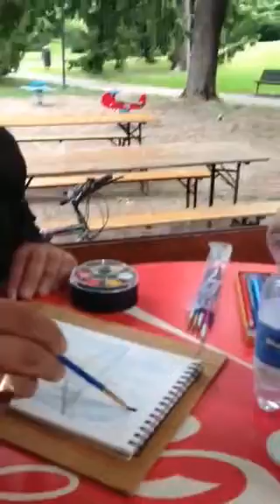Mentre dipingo la fontana del Parco Massari.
Durante l'evento "diari di viaggio"